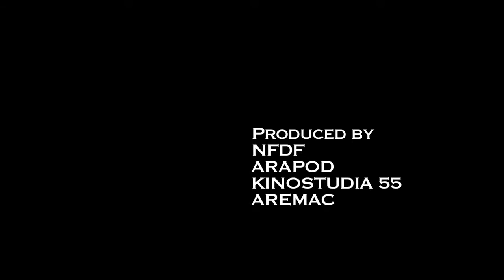MOSKVICH MY LOVE - official trailer with English subtitles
2019 Armenian Film Festival Australia
This film screens; Friday 13th September in Sydney